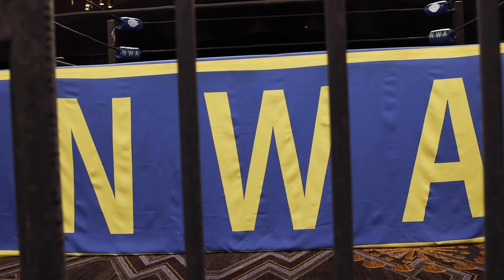FULL SHOW - NATIONAL TITLE MATCH! Dane v Rockett! Kamille! Gaagz v Jamie v KC! | NWA USA S2E5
The NWA National Heayvweight Championship hangs in the balance on this episode of NWA USA!

Current National Champion Jax Dane defends against Marshe Rockett!

NWA World Women's Champion Kamille takes on Kaitlyn Alexis in non-title competition!

And if that wasn't enough, we have a special three way match featuring a member of Miserably Faithful Gaagz the Gymp, one half of the Rude Dudes Jamie Stanley, and KC Roxx!